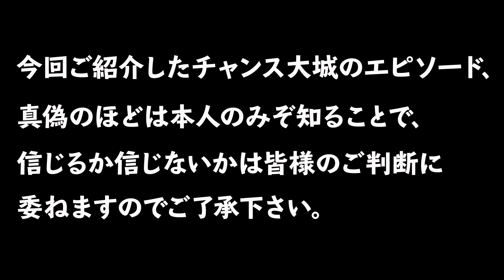【チャンス大城のテレビでは流せないテレビ】#18 ピンチとチャンスとヘルス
やってみる。面白がる。何かが始まる。